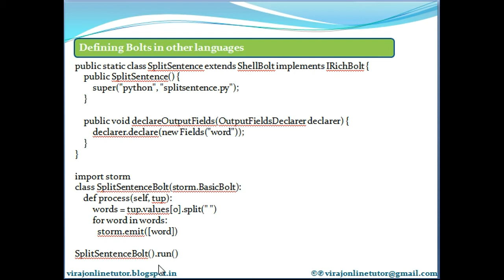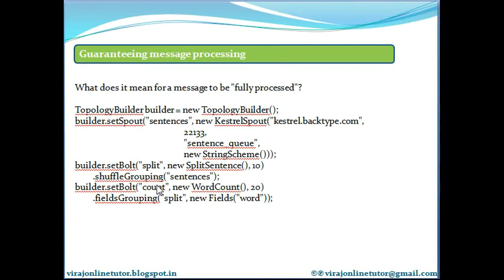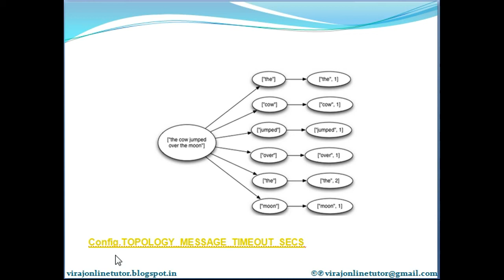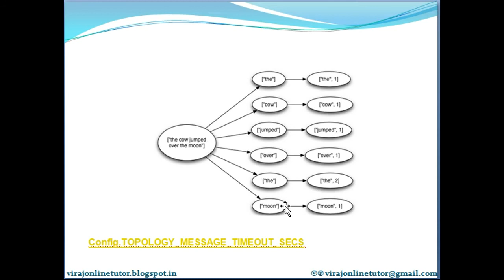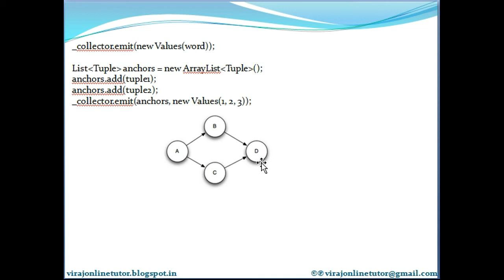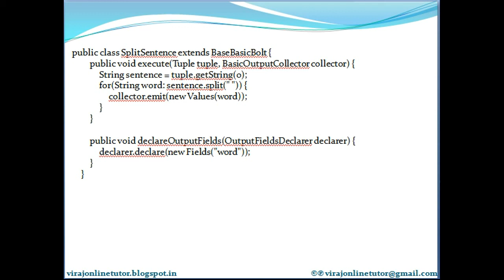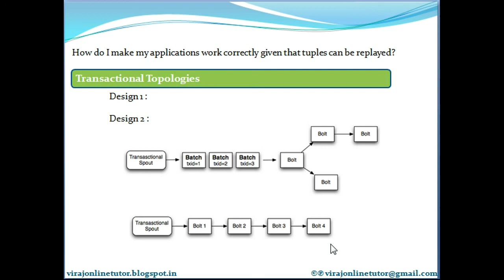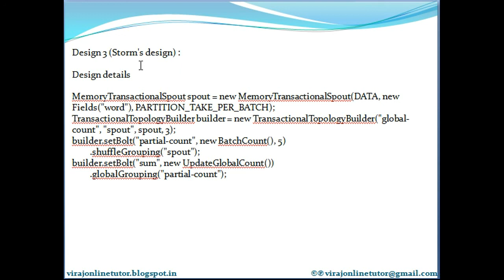Apache Kafka Storm 6